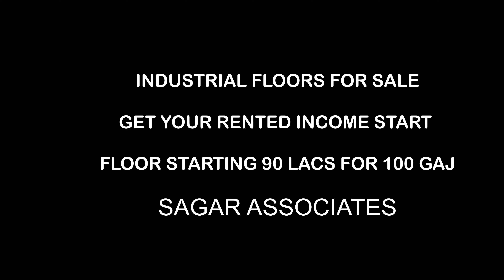Get your rented Income start now - New Industrial Floors for sale in Delhi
Starting prices 90 lacs for Industrial floor and get 30,000 Rs rent monthly.
Start your own business in delhi in safe Industrial area in Newly constructed floors.

Available for rent and sale both
Life Installed in Building
Heavy power connection available